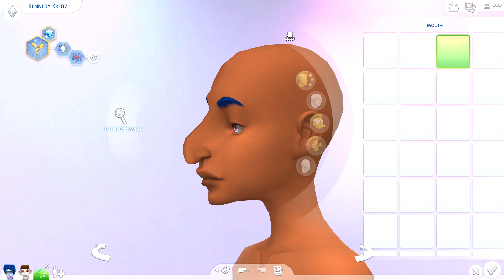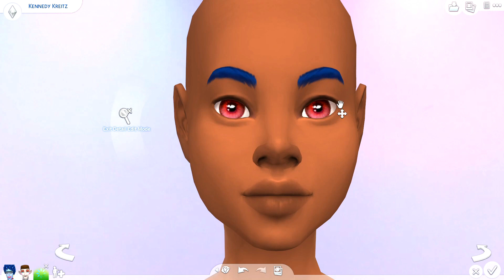THE SIMS 4: CAS| RANDOM GENETICS CHALLENGE; UGLY TO BEAUTY EDITION *NGL I LOWKEY SNAPPED🔥🔥*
IF THERE IS ANY CC I MISSED OUT PLEASE CHECK OUT MY PINTEREST AND TUMBLR AS I REPOST ALL THE CC I USE AND I'M ABOUT USE ON THERE xXx

NAME ON GALLERY: THELOCALBROWNIE